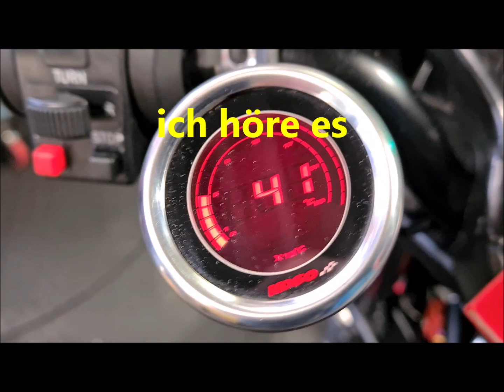KTM PL Firststart Sachs 94ccm 2.0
Heute ist es soweit ich nehme mir etwas Zeit werde den Motor von meiner PL zum Leben erwecken .Es stecken viele Spezialteile in dem Motor und er ist auch stark getunt .Da bin ich natürlich gespannt ob er überhaupt anspringt ? Ich zeige euch in dem Video auch ein paar Teile vom Motor die man so nicht sieht.
Als nächstes ist geplant alles zu komplettieren und dann ab zum TÜV
Danach geht es weiter mit dem Bau von dem Resonanzauspuff und richtige Testfahrten. Das zeige ich dann wieder hier.

Den Hochleistungskühler passgenau Handgefertigt hat der Dietmar Janning für mich.